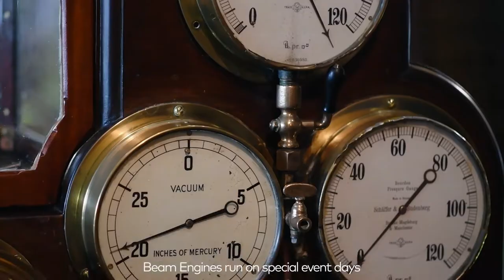Abbey Pumping Station - Leicester's Industrial Museum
Welcome to Abbey Pumping Station, Leicester's industrial museum.

Step through the doors beneath the 150-foot chimney and you will discover how Leicester’s Victorians tackled some of the big issues of the day, including how to keep clean water flowing for the growing City.